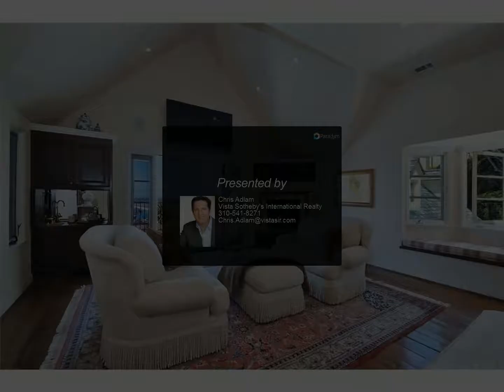812 Via Conejo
$7,999,000, 7 bed, 9.00 bath, 7,826 SF, MLS# PV18239087

This premier, walled estate is situated on two and a half lots, and has panoramic, ocean, coastline and city views from almost all rooms. Venture beyond the gated entrance, where a lushly landscaped paradise awaits. An elegant living room, both formal and informal dining areas, and a spectacular kitchen that opens to stunning family room, all with expansive patios emphasize the classic indoor / outdoor lifestyle. The luxurious master-suite enjoys phenomenal vistas, both day and night. The large motor court leads to a spacious, three car garage, which is enhanced by an attached guest quarters. Timeless architecture, a private spa, warm hardwood floors, leaded windows, vaulted, beamed ceilings, French doors and a slate roof contribute to the overall appeal. Old world charm and modern conveniences have been combined with meticulous attention to detail to accentuate this enchanting estate.

Chris Adlam
Vista Sotheby's International Realty